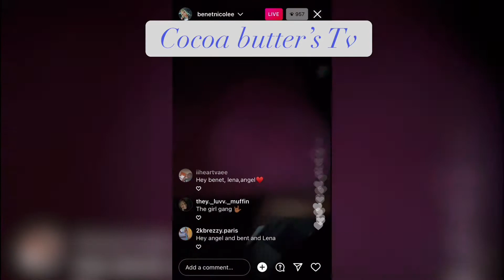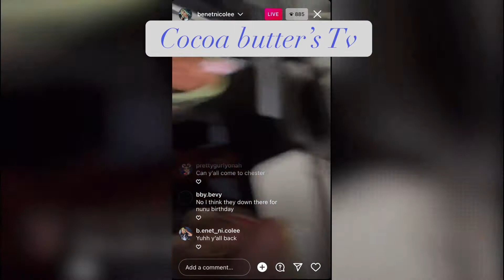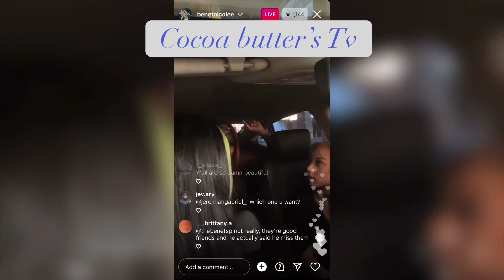Benet got hair done and she with her girls